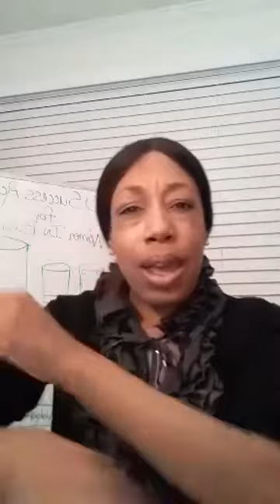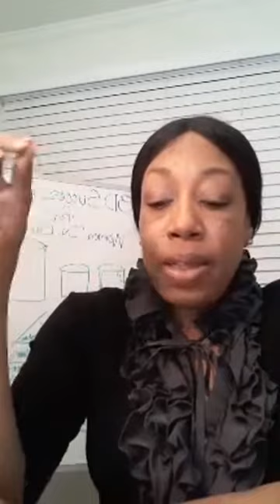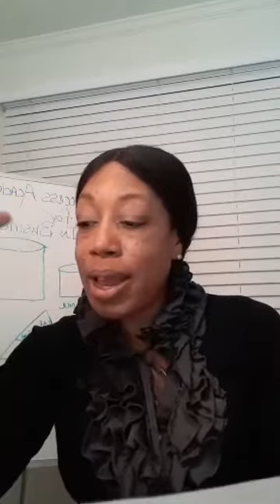Let's Talk about Your Brand DNA.. the deeper parts of Brand Building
Branding is so much more than websites, logos, and pretty pics.
There is something unique about you that impacts your brand and the experience your clients and customers receive.

Your story, your message, your delivery are impacted by you!
Let's take a few moments to go deeper into truly understanding your brand!
Much of it does happen progressively, but with the right information, you can bypass some of the time it takes to gain the clarity you need to bring awareness to the right people who will align with your brand.